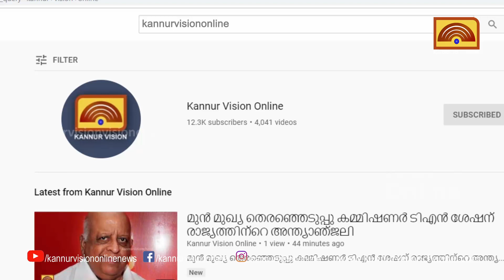തളിപ്പറമ്പില്‍ മാത്രം ഒതുക്കേണ്ട ഒന്നല്ല ഹാപ്പിനസ് ഫെസ്റ്റെന്ന് മന്ത്രി ജെ. ചിഞ്ചുറാണി.